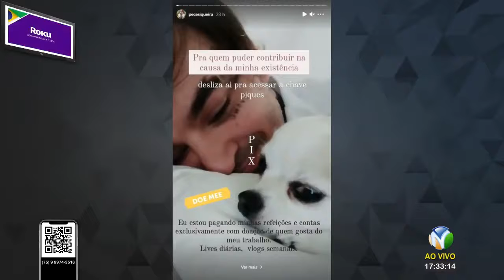SERTANEJO MATHEUS, DA DUPLA COM LUCAS, MORRE COM COVID 19 E PC SIQUEIRA FALEIDO PEDE DOAÇÕES.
SERTANEJO MATHEUS, DA DUPLA COM LUCAS, MORRE POR COMPLICAÇÕES DA COVID-19 E PC SIQUEIRA, APÓS POLÊMICA DE PEDOFILIA, VAI A FALÊNCIA E PEDE DOAÇÕES PARA SOBREVIVER
O Programa HORA DOS FAMOSOS, da TV Nordeste Bahia, que é exibido na TV Aberta via satélite, pela COM BRASIL, que faz parte do pacote básico de assinatura das Operadoras de DTH Claro/Via Embratel (canal 03), Sky/Oi (canal 28) e Vivo TV/GVT TV (canal 239), Nossa TV Brasileira (canal 20), além de todas nossas redes sócias e plataformas digitais, existe uma parceria com a TV Grande Natal, com cobertura em todo território nacional e alcança cerca de mais de 50 milhões de telespectadores. Esse programa é exibido ao vivo de segunda a sexta das 17 horas até as 18 horas, com uma audiência muito boa